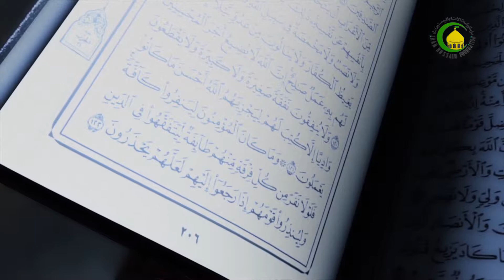85. خیارات اقسام (2) - استاد: سجاد علی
خیارات اقسام (2)